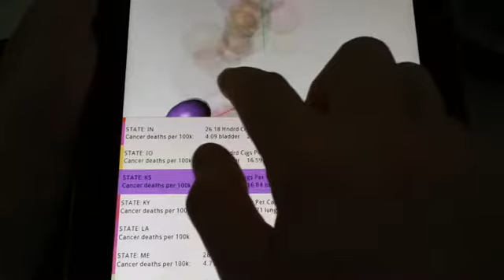Stage3D Chart in Mobile Flex & AIR